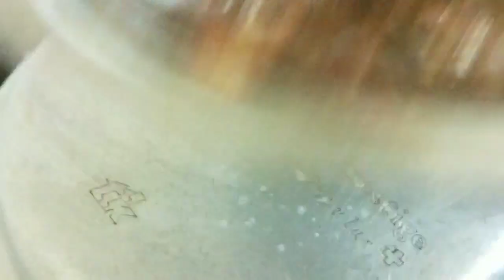Festival lunch routine/ lunch idea/veg lunch routine